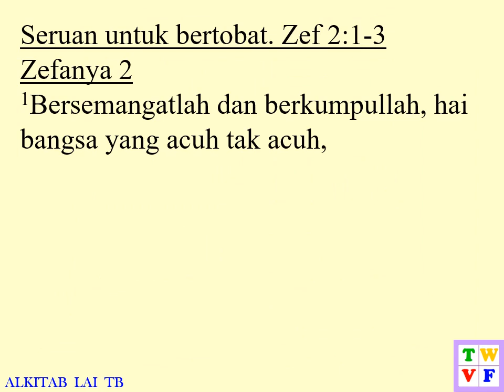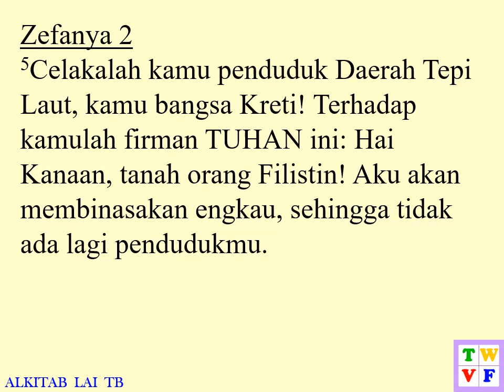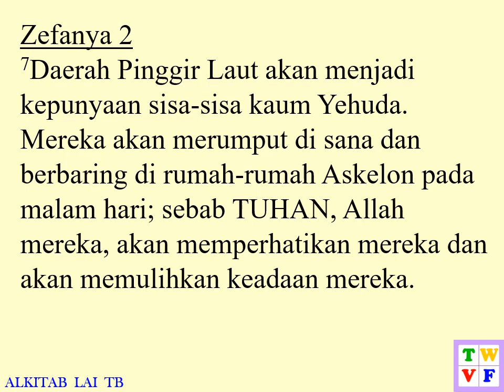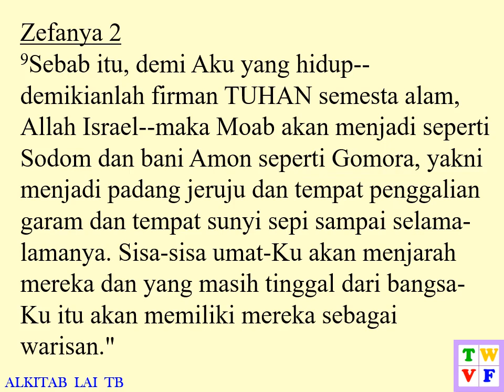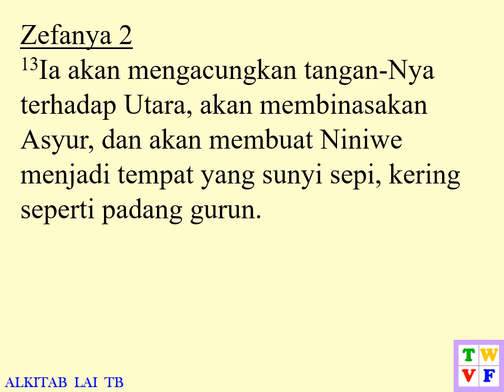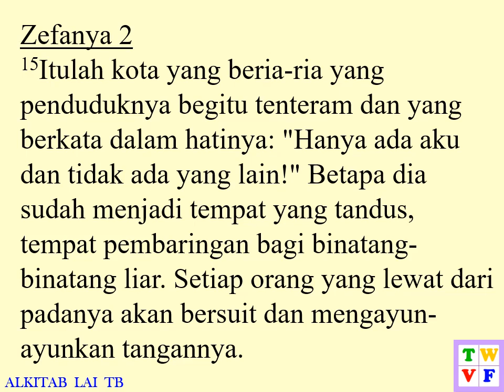Zefanya Pasal 2 ALKITAB suara dan text - Indonesian Holy Bible audio and text